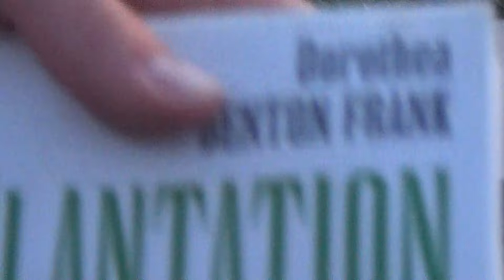Late Night Skateboarding Vibes